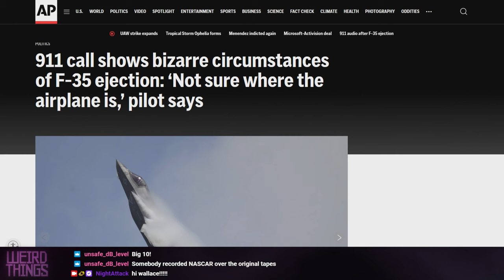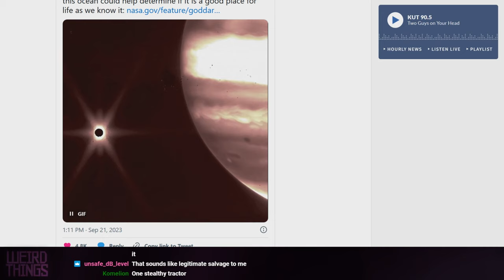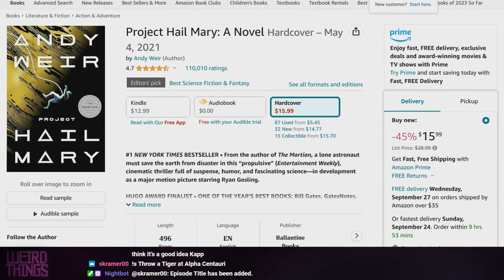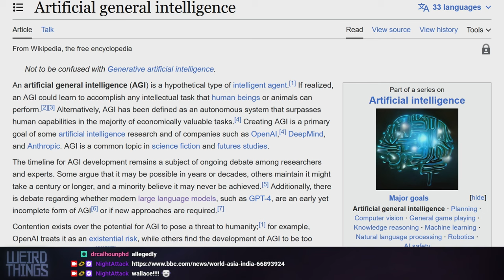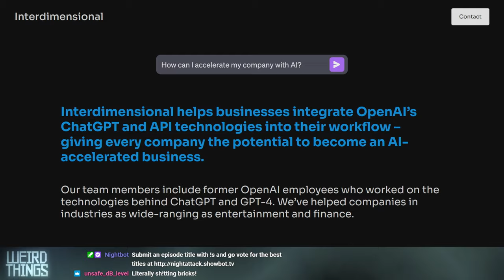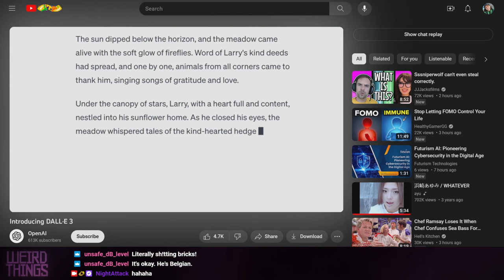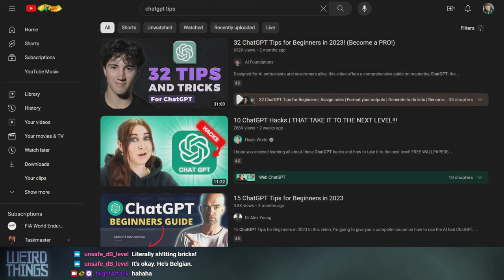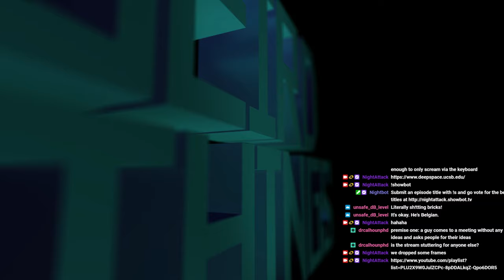Weird Things Ep. 550